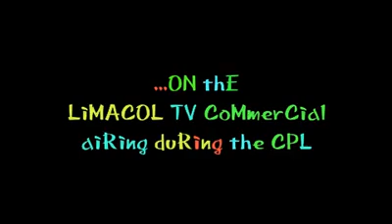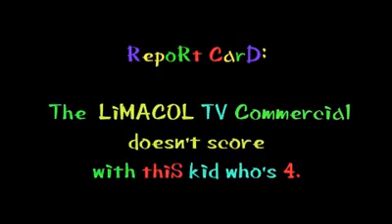Marketing Feedback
Client: The Buzz Limited